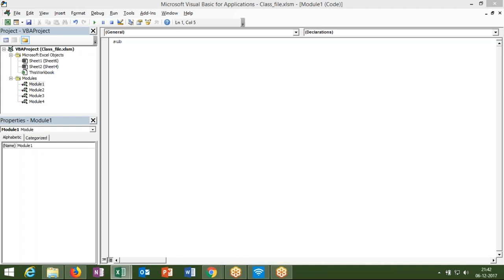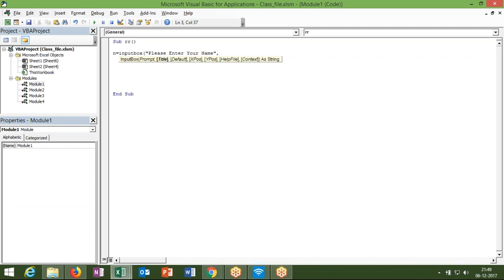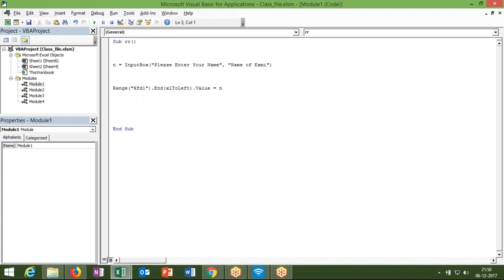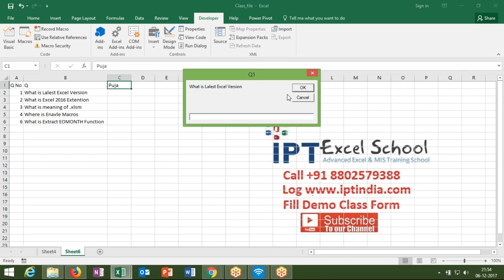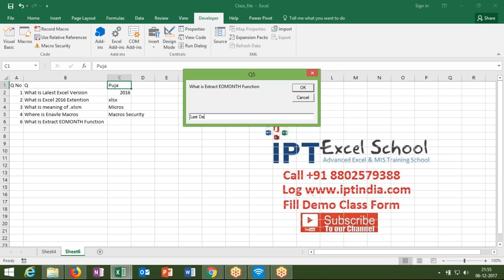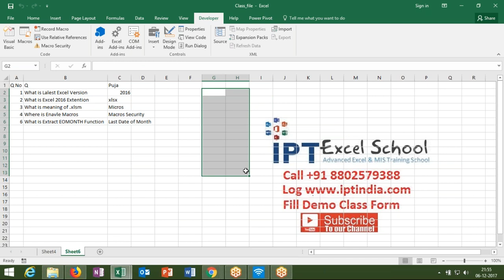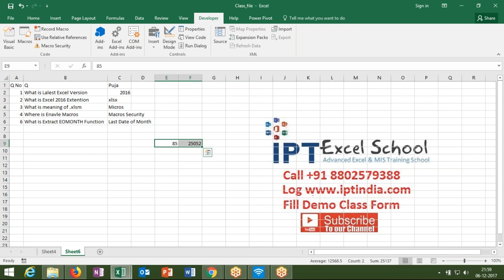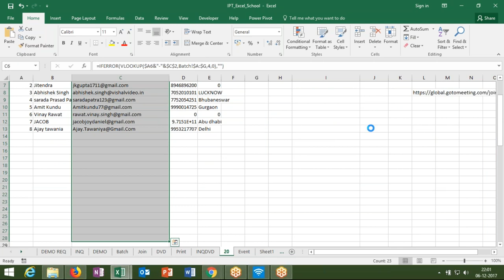INPUTBOX AUTOMATION in Excel VBA in Hindi